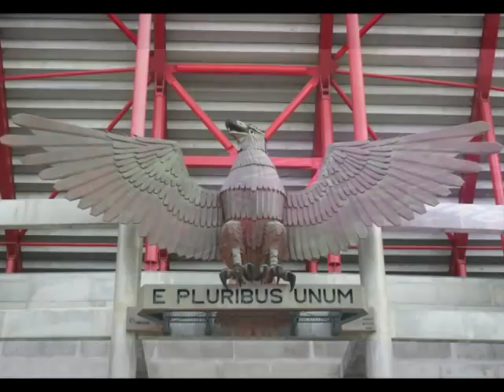Hino Sport Lisboa Benfica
"Ser Benfiquista" por Luis Piçarra.
Homenagem a Eusébio e a Coluna, bem como ao Sport Lisboa e Benfica (S.L.B.).
Realizado por TheFJRibeiro - Março/2014